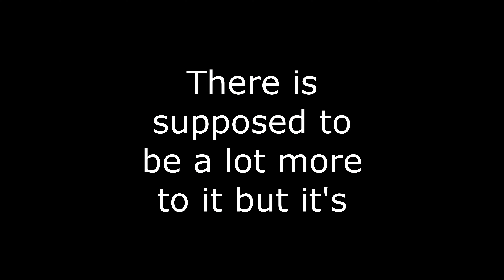Coco's Unfinshed animations (Also New channel name!)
I wanted to rename my channel because I don't  put up much gaming, so it's weird to have a channel called coconuts gaming.

Hope you like the new username!

(And also my wips)

edit on 5-28-22: I finally found the music at 0:02 and all the other parts looll it took me years to find